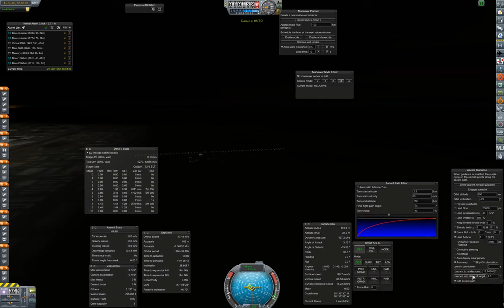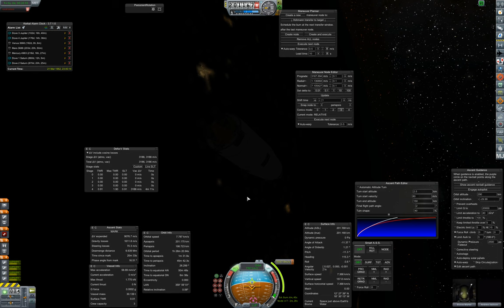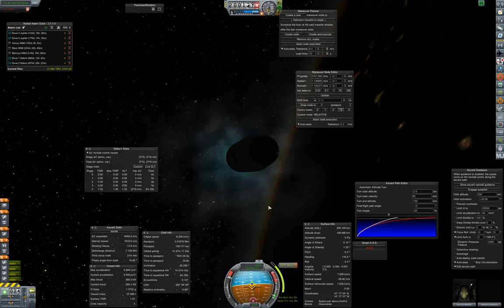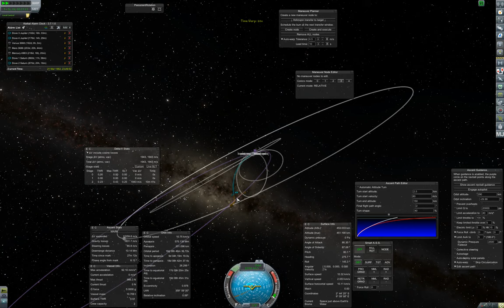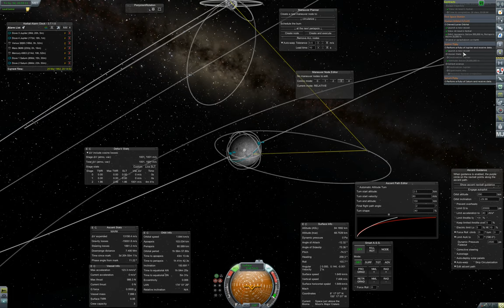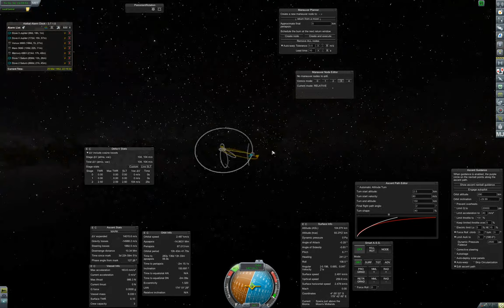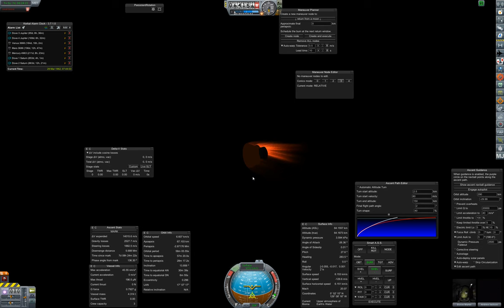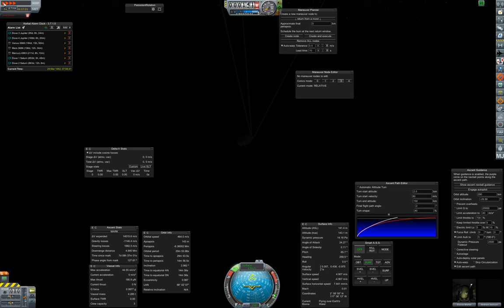RP-0 Tutorial Campaign Part 47B: Lunar Labrador IV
In this continuation of episode 47 we actually fly the Labrador 8 mission.